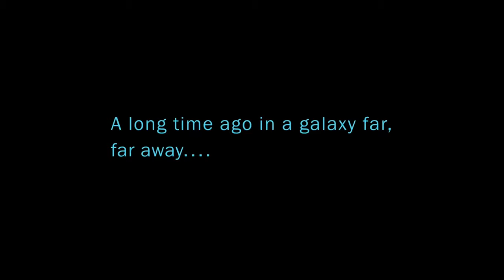Is Scarif in This Game?!- Star Wars Battlefront 2 (2017) Ep. 17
Through all my time playing this game, I've never encountered my favourite planet in all of Star Wars: Scarif. In this Battlefront session, We get a full squad consisting of Gaston, Cakemaster, Mollymauk and Jerryofdom. An unbelievable win streak unfolds. Also, in this video you will see pretty much all the factions as they battle across the stars. May the Force be with you.

Starring:
Gaston
Cakemaster
Mollymauk
Jerryofdom